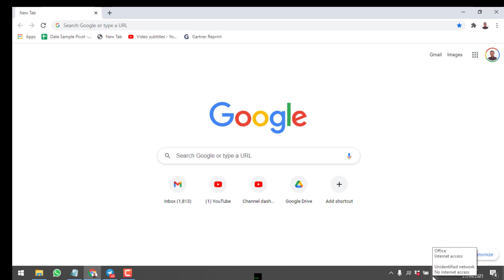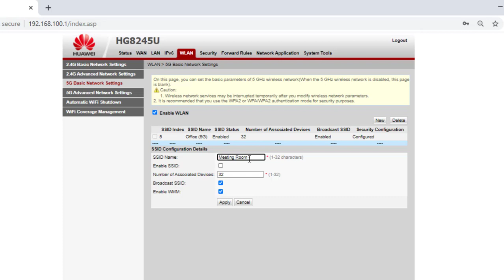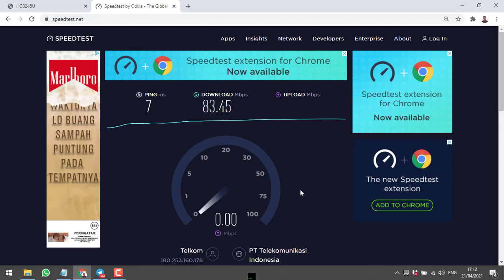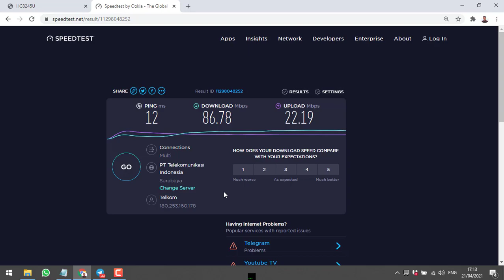Cara Mengkonfigurasi Wifi 5GHz di Access Point ONT-Router Huawei HG8245U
Video ini menunjukan Cara Mengkonfigurasi Wifi 5GHz di Access Point ONT-Router Huawei HG8245U